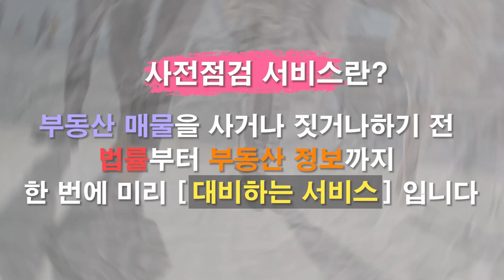마곡-여의도 직주근접 등촌역 오피스텔 분양, 놓치지 마세요! [만남의 현장]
Song : Prod. Dr.SonSet - Solo Backpacking

Song : Roa - Santa Monica    • Roa - Santa Monica 【Official】